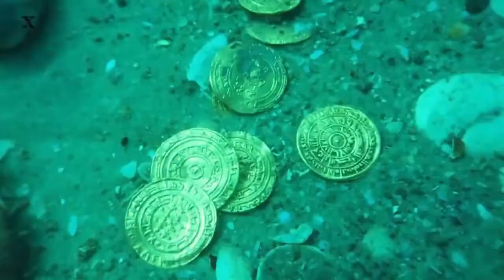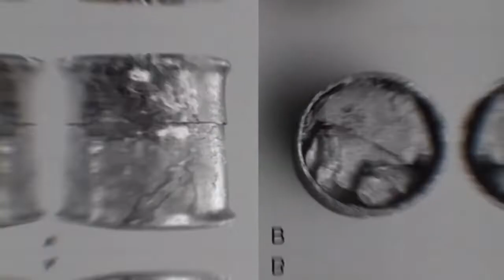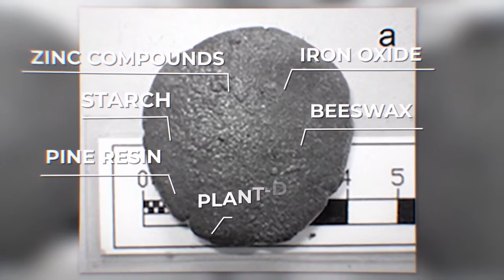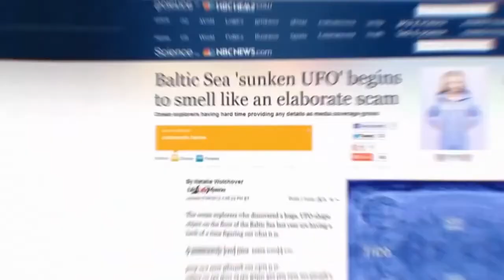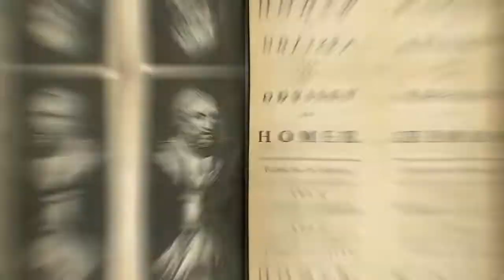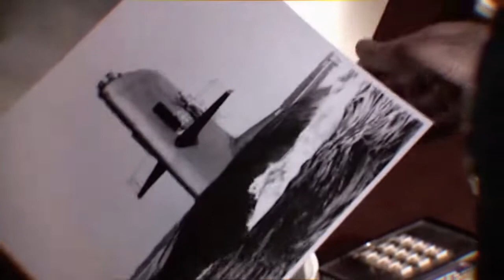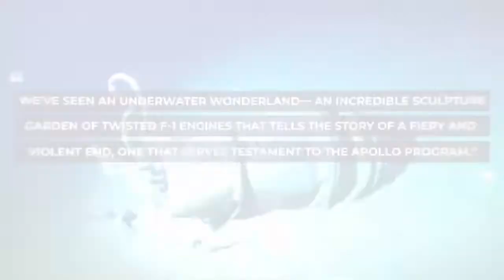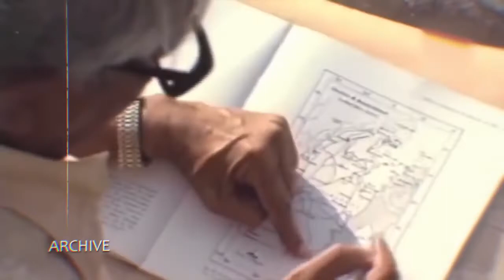Top 10 Mysterious Things Found Underwater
With at least 80% of our oceans still uncharted and unexplored, we sure have a lot left to learn about our planet! Yep, countless mysteries are floating out of sight under the waves, just waiting for the perfect moment to emerge! Who knows what secrets the deep blue sea really contains? From the rumored spawn of Godzilla captured lurking in the waters of a Japanese bay, to the ancient forest being sucked underwater by a mysterious sinkhole, these are the 15 Most Terrifying Things Recently Discovered Underwater